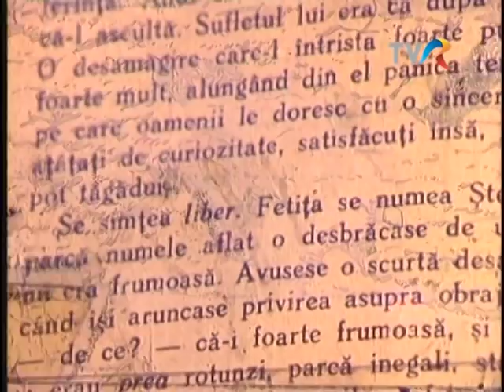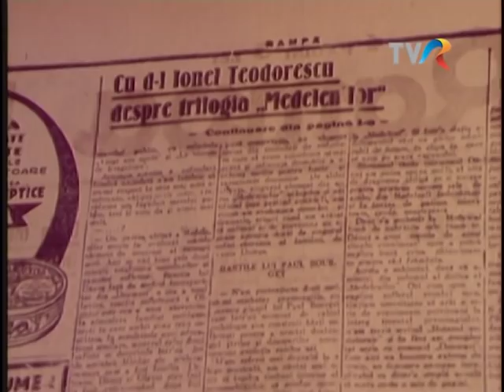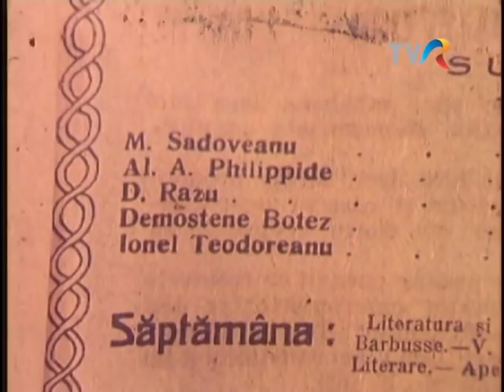Ionel Teodoreanu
Emisiunea Fața nevăzută a capodoperelor, 1988, Ionel Teodoreanu. Redactor Liviu Samuilă.